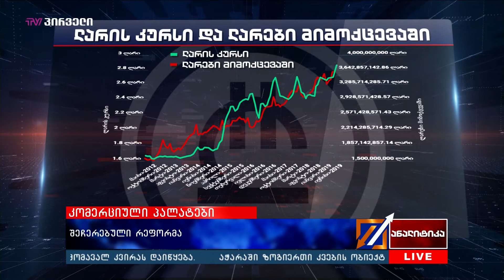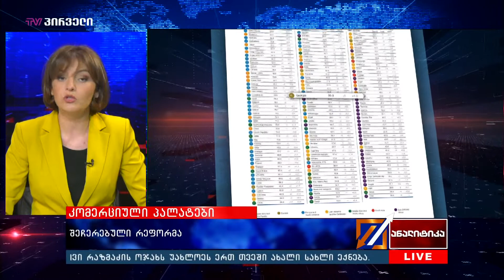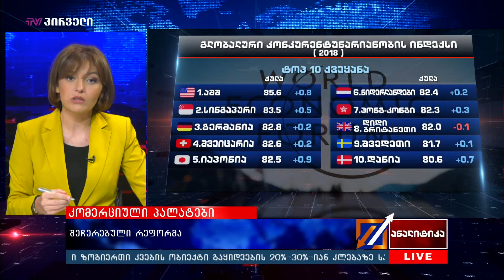ანალიტიკა - 16.08.2019_17:45 - გადაცემა სრულად